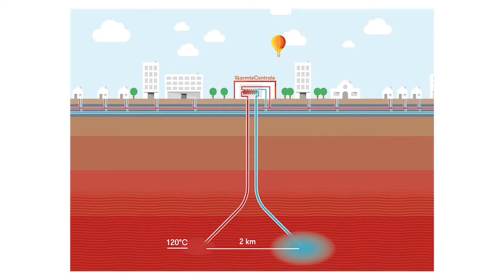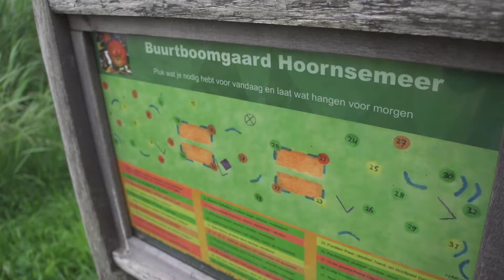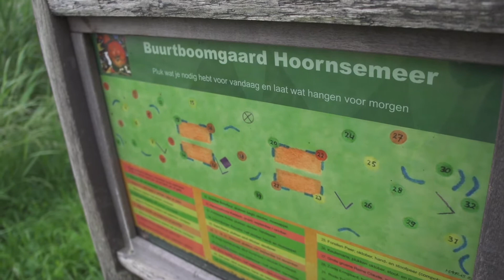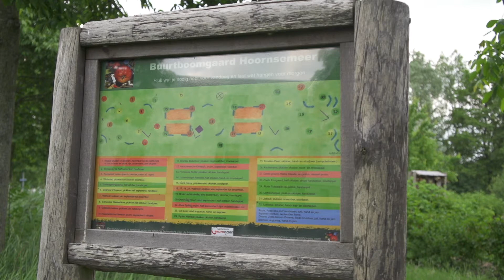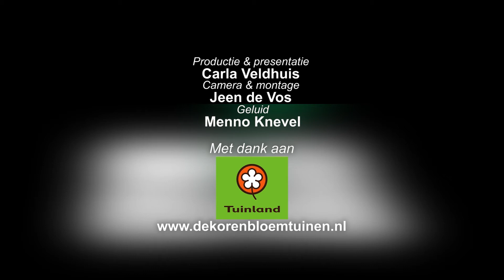GoudGroen aflevering 9 (2017)